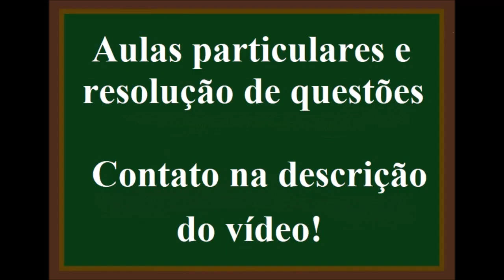youtube video #-tDCn0grHW0